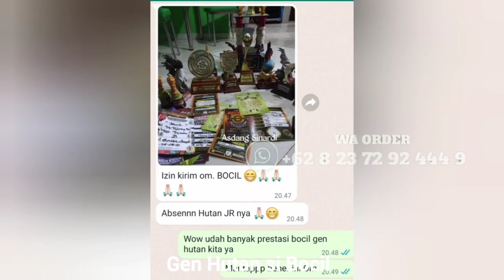TROTOL GEN B3 MINUS JARI TERJUAL KE BOGOR‼️DENGAN BETINA GEN HUTAN ADIKNYA MB BOCIL‼️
Penting kami katakan ini sebelum mau order atau berkomentar di sini, harus tonton dulu semua video-video kami, baik itu tentang panen, pengiriman seluruh Sumatra, seluruh Jawa, dan Kalimantan, juga video-video testimoni transaksi, barang di kirim sampai tujuan selamat, dan juga sampai pelanggan kami yg juara, agar tidak salah paham, ada harga ada kualitas. Salam kicau mania.